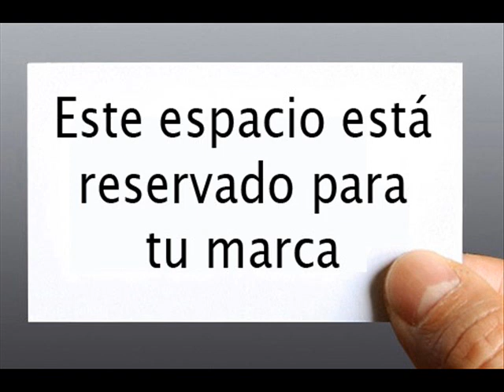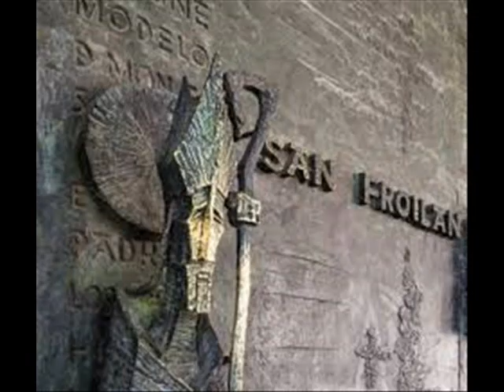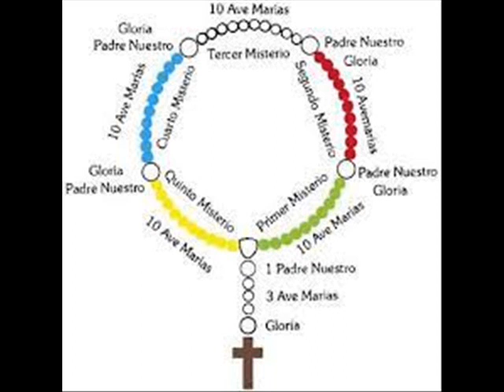¿Cuándo se celebra Día Mundial de los tíos y de las Tías? Nos lo cuenta Victoria Moreno.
Emitido el día 03/10/2023 en el programa "Mediosdías" presentado y dirigido por Jorge Plaza.